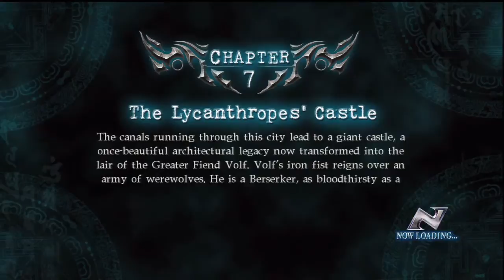Ninja Gaiden Σ 2 Chapter Seven - Part 1 Mid Boss " Drunken Undead Skeleton "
'Master Ninja' Chapter Challenge Walkthrough